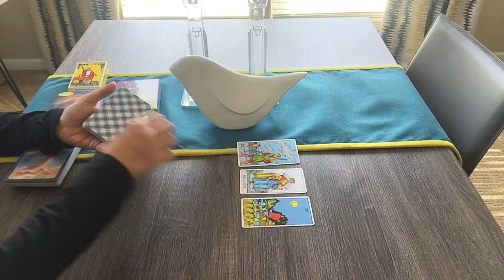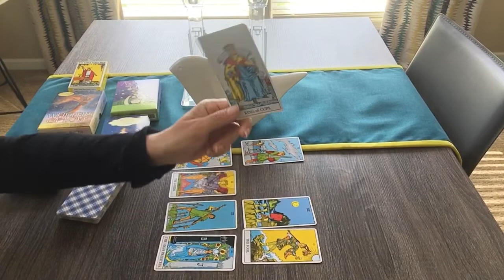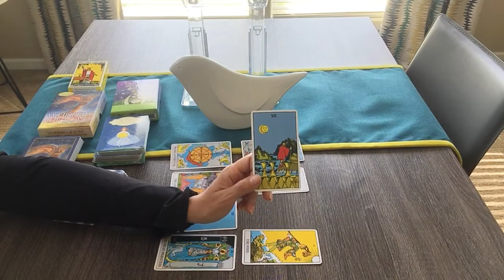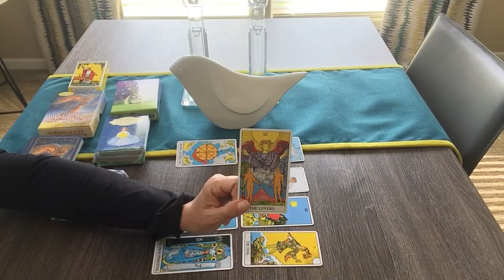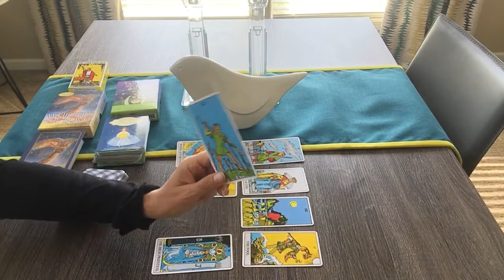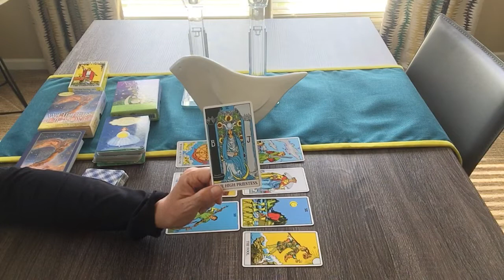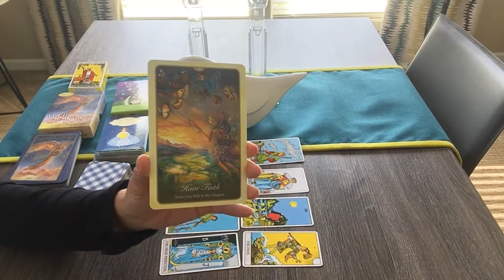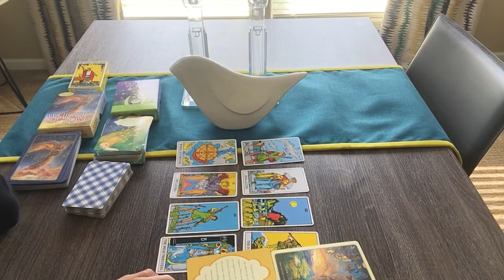PISCES Weekly Tarot Check June 7-14–Stay true to yourself❤️🌎🌈💰